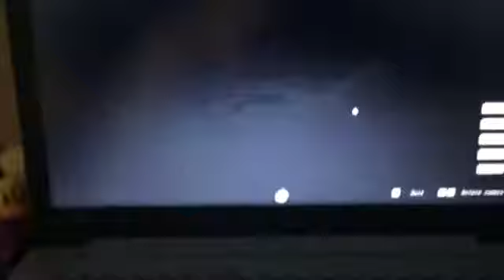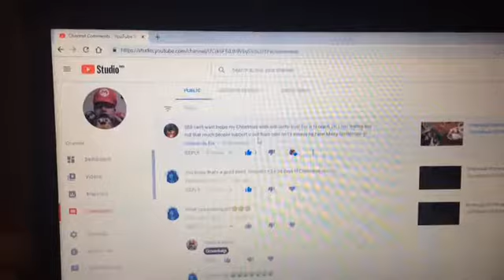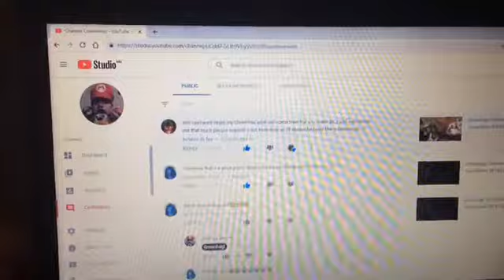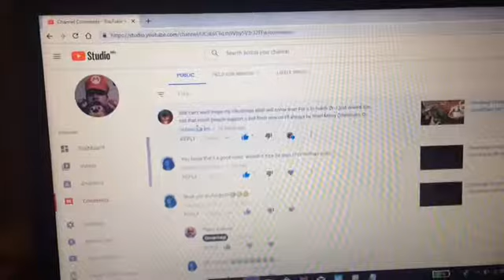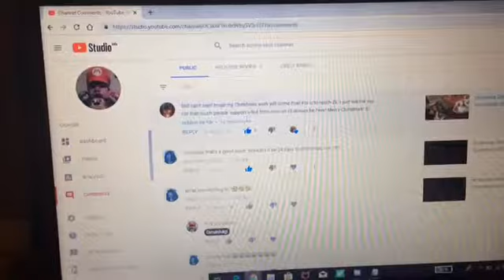Gmanluigi Christmas Countdown 2018 Day 4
2 day's to go, Christmas is almost here.